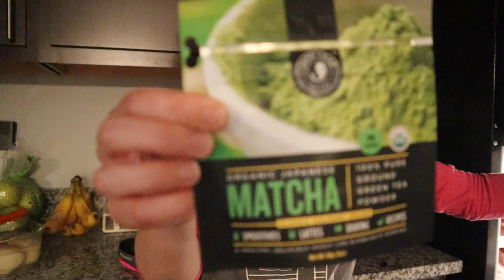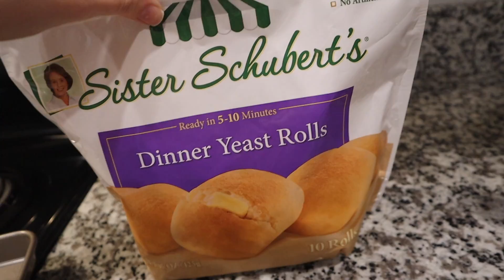Sunday Morning Mommy Routine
I vlogged a whole Sunday to show you my routine. We go to two church services and I have lunch ready in between. This particular day was a little rough for me. Sometimes being a mommy on Sundays is hard!

My Camera Gear:

Camera- Canon Eos M50
Microphone- Movo Universal Mic
Lights- Fovitec Softbox Set